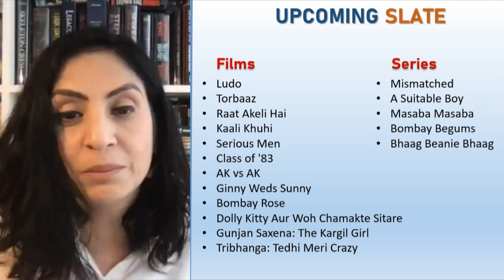Netflix & the Streaming Wars | Monika Shergill with Rajeev Masand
In this chat with Rajeev Masand, MonikaShergill, Vice President Content at NetflixIndia, discusses the newslate of films and series that the streaming service will drop in the months ahead. She explains her company's strategy when it comes to commissioning and acquiring films, she weighs in on the response to recent series, and tries to explain what could change post Covid.